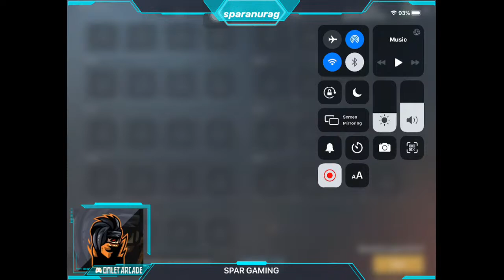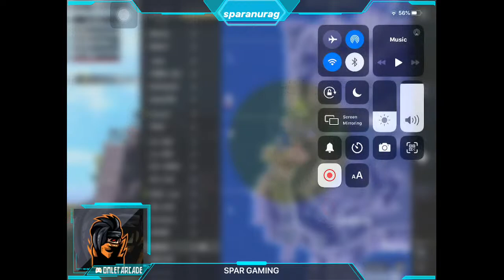Watch me play PUBG MOBILE - NEW MAP: LIVIK via Omlet Arcade!